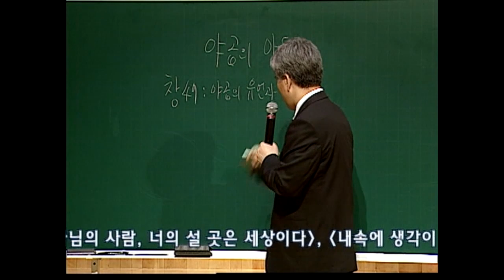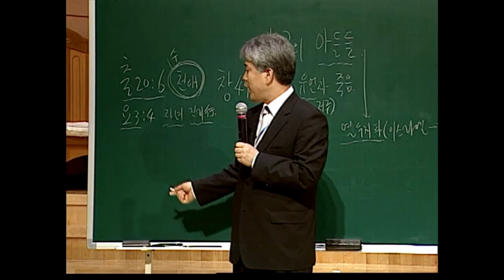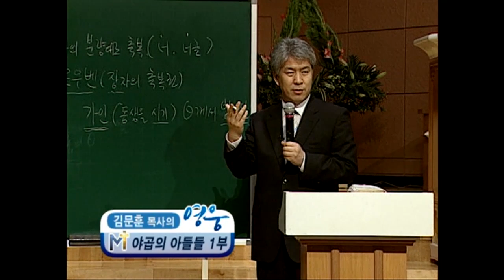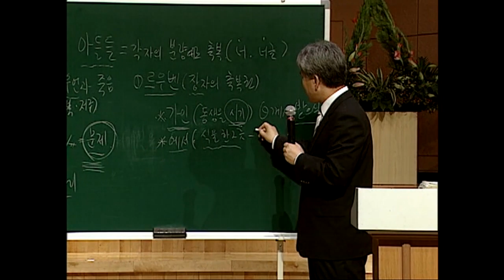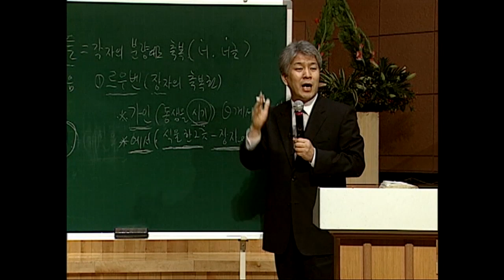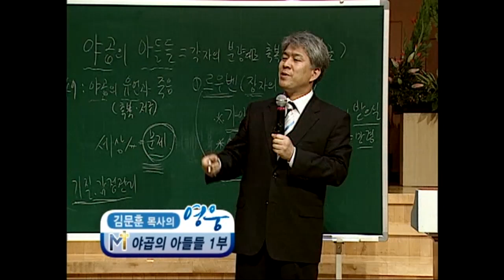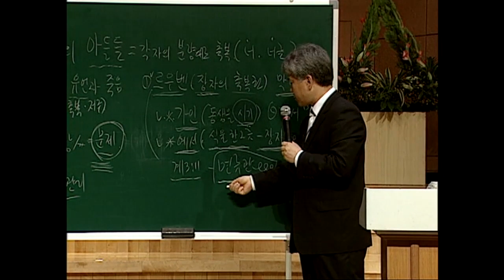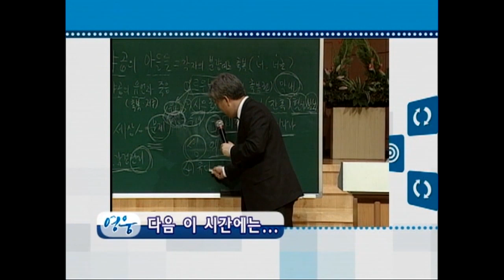김문훈목사 특강시리즈 | 야곱의 아들들 1부 [JOY]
" 야곱의 아들들 1부"